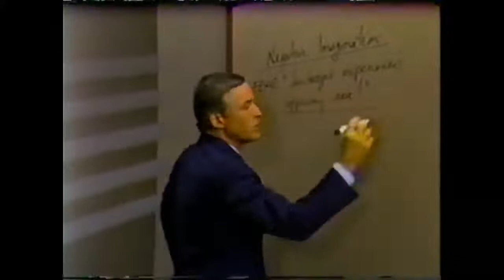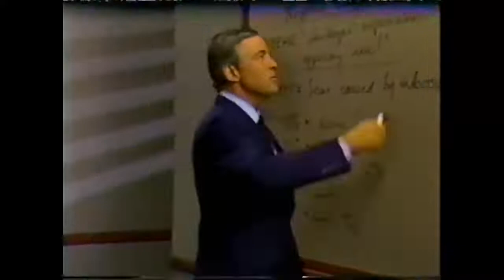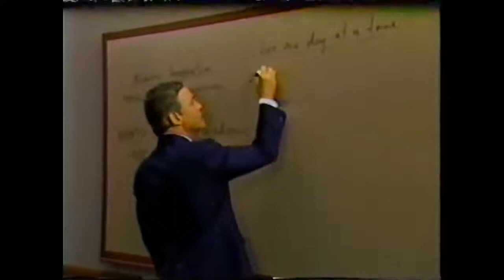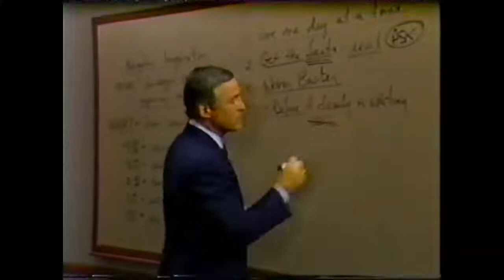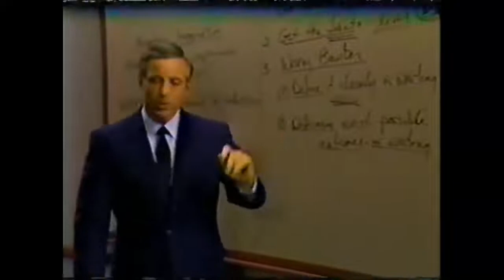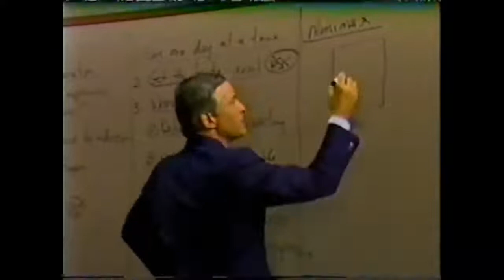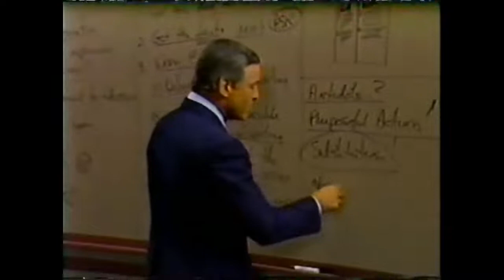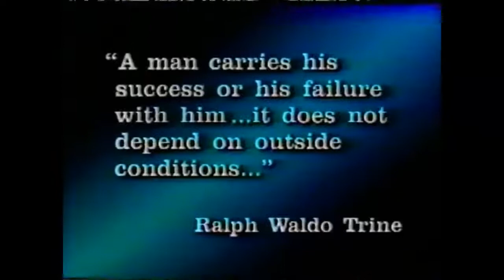Modulo 8 COMO ANULAR LAS PREOCUPACIONES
Brian Tracy

“No puedes controlar lo que te sucede pero puedes controlar tu actitud hacia lo que te sucede, y con eso estarás dominando el cambio en lugar de permitirle que te domine.”